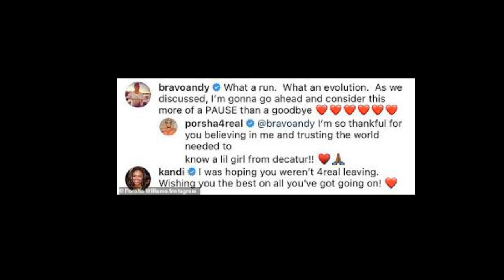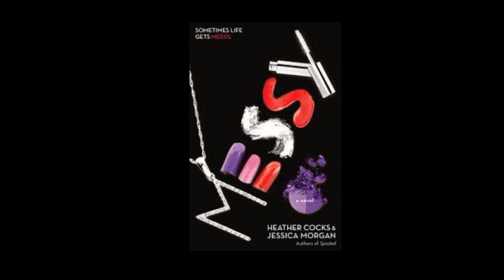Porsha Wms FromThe RHOA | HaveYou LostYourMind | DidYouApproach KandiBurruss AboutGettingYourJobBack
3porshawilliams